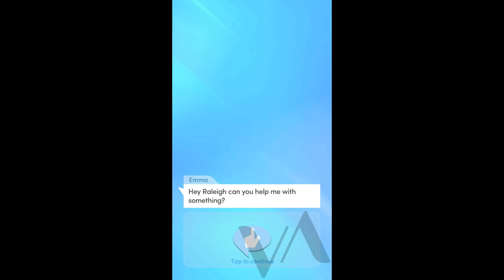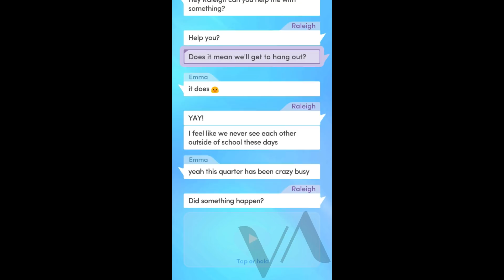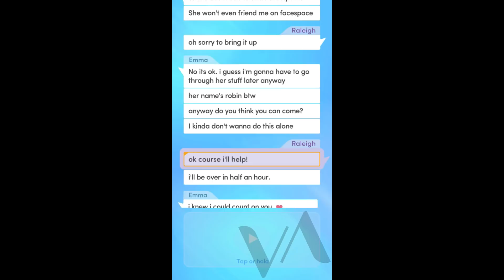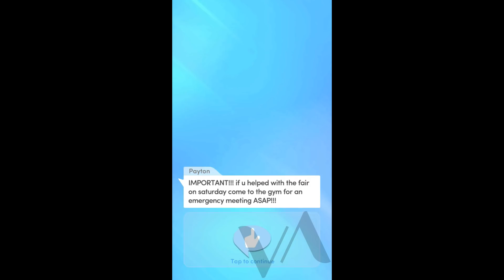(Diamonds) Choices: High School Story Book 2 Ch 5 (MICHAEL'S ROUTE!!)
This chapter was the worst thing I've ever read. First of all, how dare they treat Aiden like then, then this whole chat story costing diamonds thing is silly. Oh and don't get me started on the ending.

I've always disliked Autumn but now? now I freaking hate her!!!
I can't wait till we wipe Isa from existence.

For Emma and Maria's routes, check out Abhirio's channel (in my featured section)!